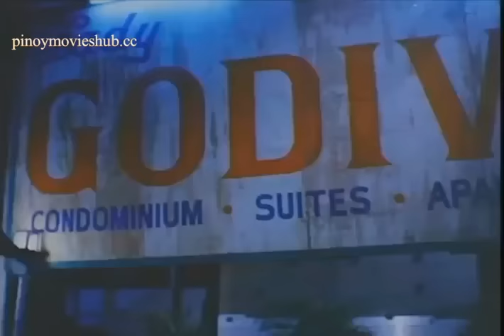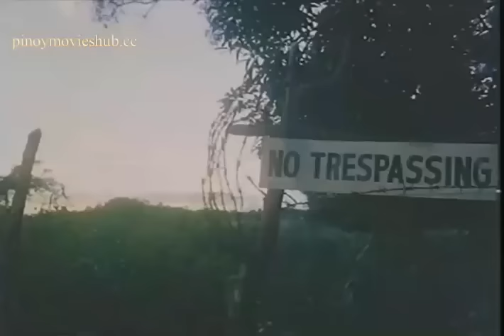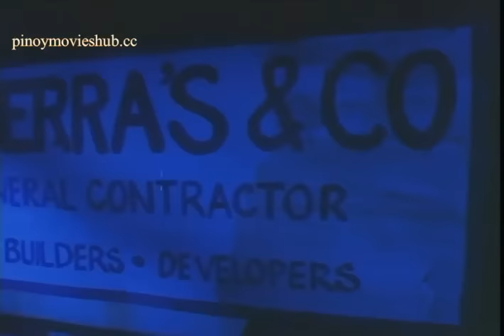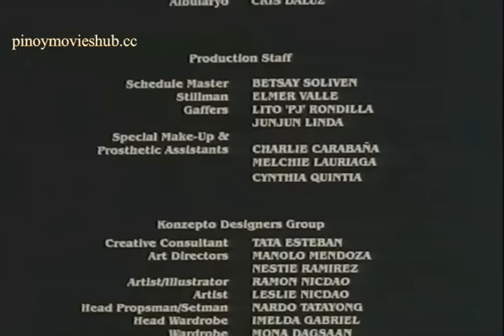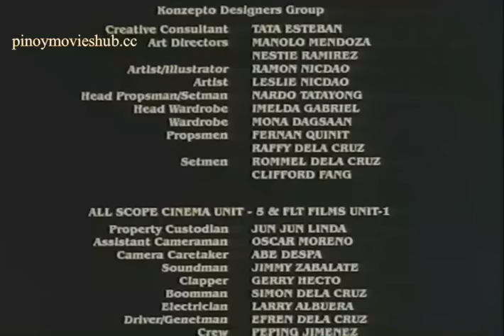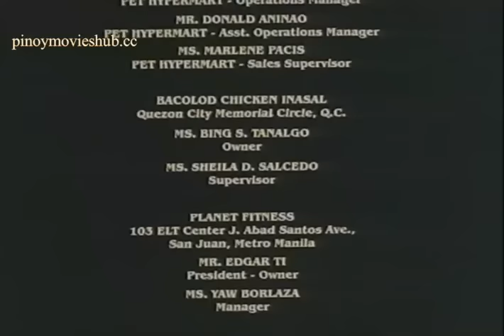Tabi tabi po! tagalog horror movie